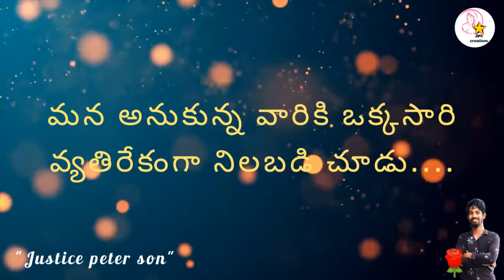don't trust anyone/All are the fake people's/జీవితం లో ఎప్పుడు ఎవరిని అంతగా నమ్మవద్దు🙏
మంచితనం కరువైపోయిన ఈ సమాజంలో ఎవరిని నమ్మాలో ఎవరిని నమ్మకూడదో. అర్ధంకావడం లేదు. నమ్మితే, నమ్మడం వలన వచ్చిన, నమ్మక ద్రోహాన్ని తట్టుకొలేము...బరించలేము.